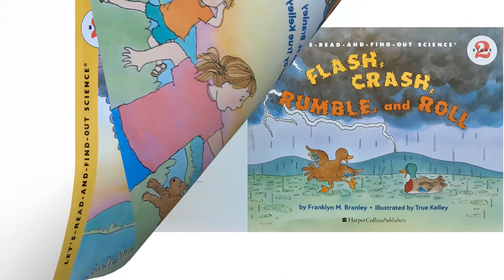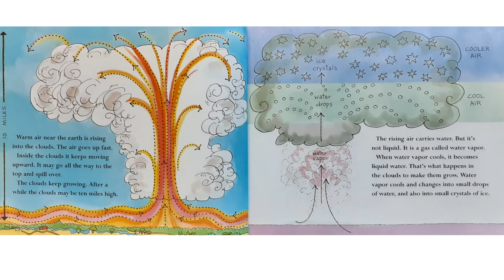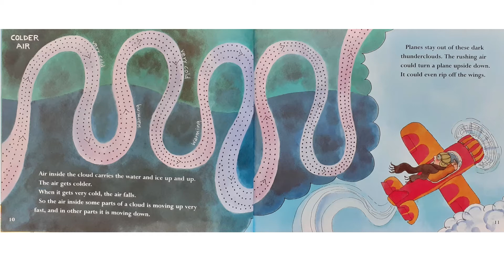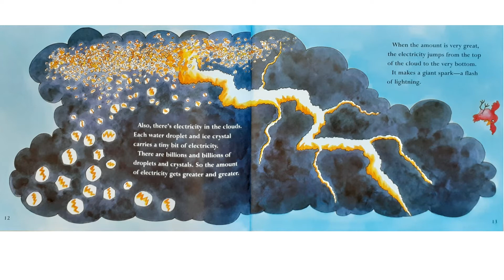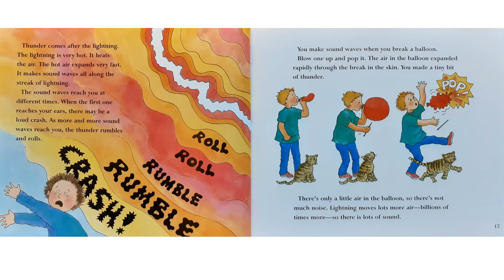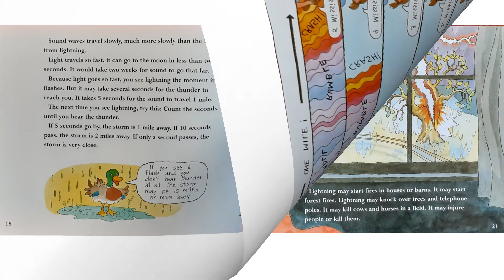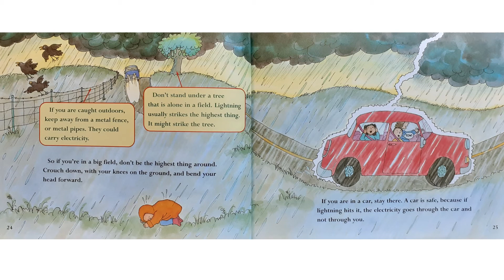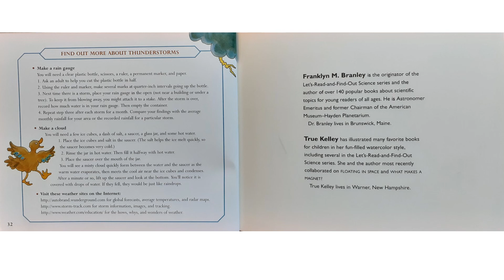Flash Crash Rumble and Roll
“Flash, Crash, Rumble and Roll” by Dr. Franklyn M. Branley, Illustrated by True Kelley, HarperCollins, New York, 1985. A book about thunderstorms, scientific facts about weather and staying safe during a storm.

Wanting to take it a step further? If you are a caregiver or work with children, you might try this activity to go along with “Flash, Crash, Rumble and Roll”: Gather up some supplies like cardboard, pipe cleaners, popsicle sticks, duct-tape or keep it simple with paper and pencil. Then think about a space that make you feel safe. Close your eyes and imagine that space. What is it about this space that makes you feel safe? Is it dark or sunny? What do you hear? What do you see? What do you smell? Are there things you can touch? It can be a real place or an imagined place. Use the supplies to recreate that space or something about that space.  Have fun creating!